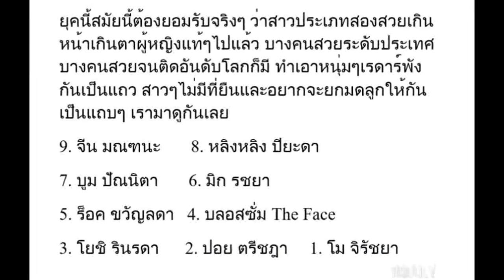ถึงกับสตั๊น!! 9 อันดับ สาวเทียม หน้าสวย ที่ทำเอาผู้หญิงไม่มีที่ยืน